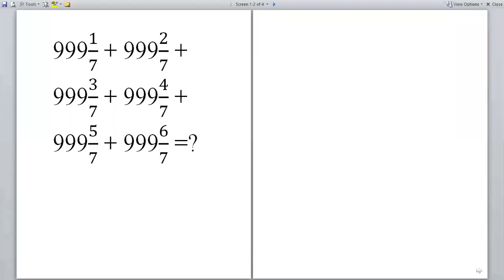Easy but many students make a silly mistake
999 1/7 + 999  2/7 + 999  3/7 + 999  4/7 + 999  5/7 + 999  6/7 =?